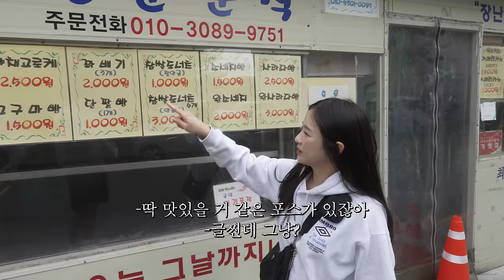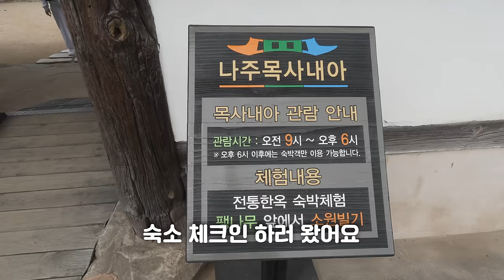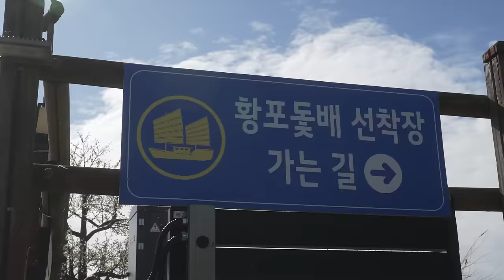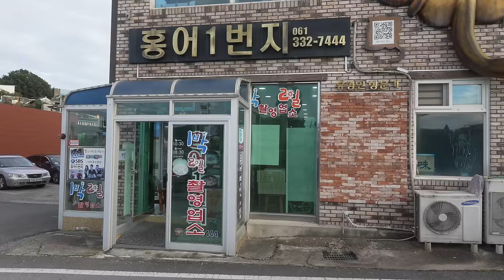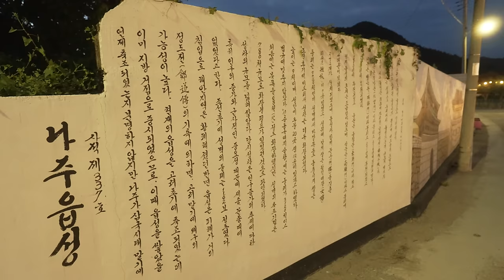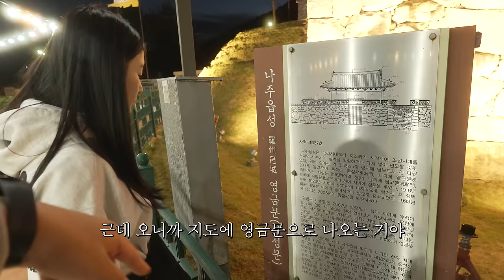First marathon of my life 🏃‍♀️ I almost died 😫｜Ox Bone Soup, Fermented Skate, Sandwich｜Hamzy Vlog 나주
★ 홍어맛에 취한드아~~ 취한 김에 쏩니다!🎁

[ 햄지 x 나주시 ] 놓치면 후회할 꿀잼 이벤트★
치킨 10마리🥠, 커피 100잔☕ 쏩니다!

아래 링크로 접속해서
퀴즈 풀고 정답 맞히면 선물이 와르르~?!
[참여방법]
① 나주시 이벤트 영상 시청 (퀴즈는 영상 속에!)
② 이벤트 영상에 정답 댓글 달기
③ 나주시 공식 유튜브 구독(꾸욱~)
④ 구글폼 인증하면 응모 완료🎁

🔸이벤트 기간 : 10/17(화)~10/29(일)
🔸당첨자 발표 : 10/30(월) 14:00
🔸상품 발송 : 10/31(화) 일괄 발송